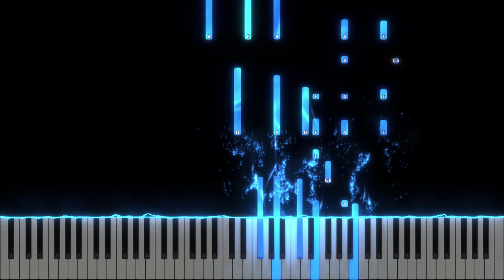Ce minunat Imparat - O what a glorious night - Instrumental Pian - Negativ Pian - Tutorial